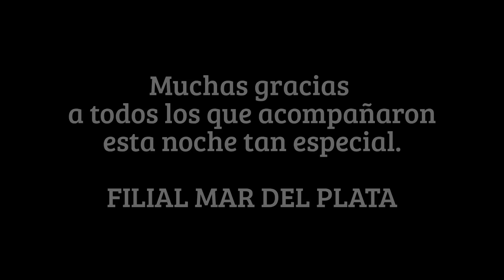Racing Club - Filial Mar del plata - Fiesta Reinaguracion Filial